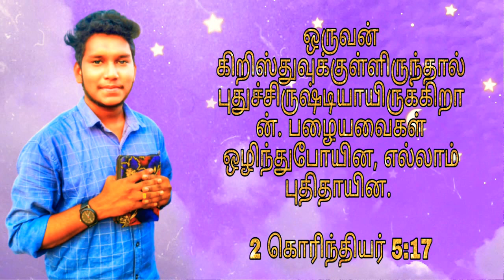Talk_With_JESUS Jul07 கிறிஸ்துவுக்குள்ளிருந்தால் புதுச்சிருஷ்டியாயிருக்கிறான்FPC#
இப்படியிருக்க, ஒருவன் கிறிஸ்துவுக்குள்ளிருந்தால் புதுச்சிருஷ்டியாயிருக்கிறான். பழையவைகள் ஒழிந்துபோயின, எல்லாம் புதிதாயின.
2 கொரிந்தியர் 5:17

Talk_With_JESUS_ present#
Faith Prayer Ministres#

Brother and Sister's .
DEVAN Ungalai Asirvathipar Aga🙏
உங்கள் துக்கம் சந்தோஷமாக மாறும்.யோவான்:16:20.
Your Sorrow Shall be turned into Joy.John:16:20.